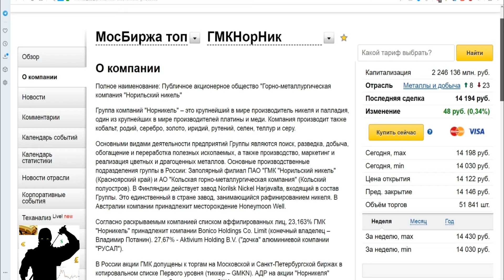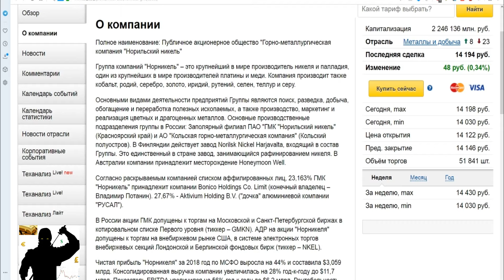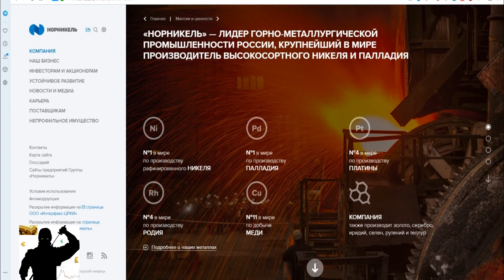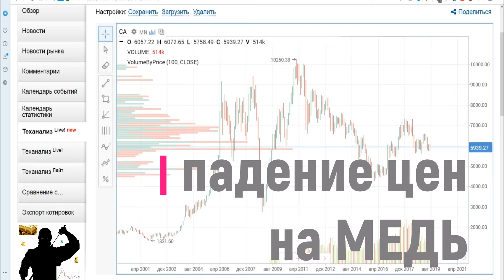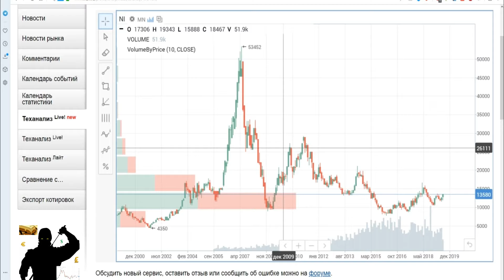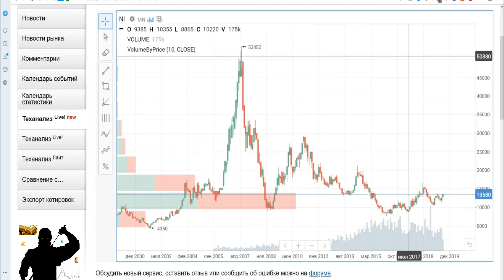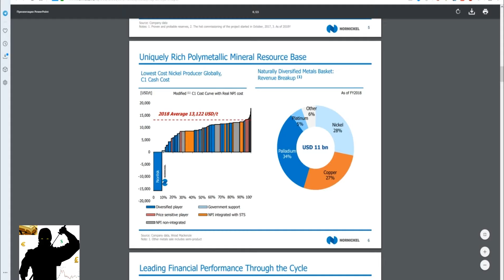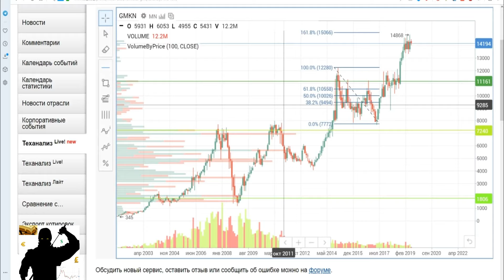АНАЛИЗ АКЦИЙ ГМК НОРИЛЬСКИЙ НИКЕЛЬ Трейдинг Прогноз Аналитика